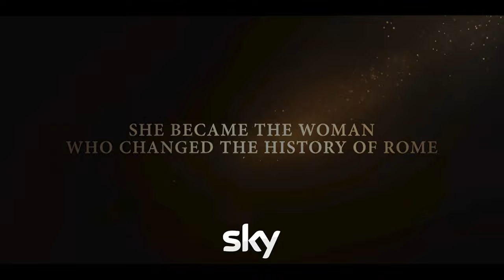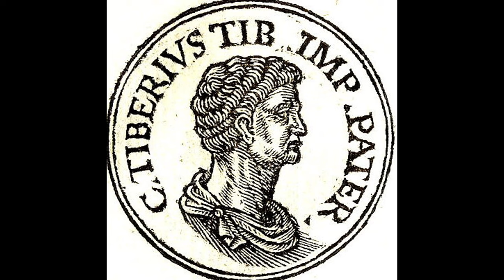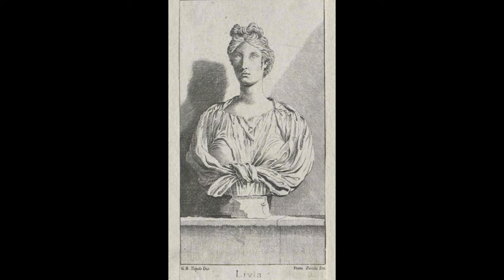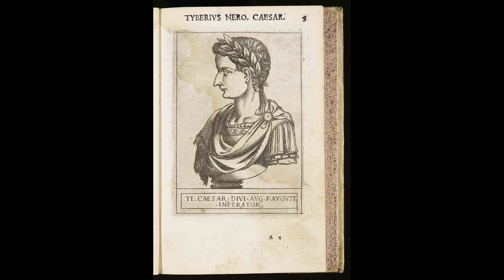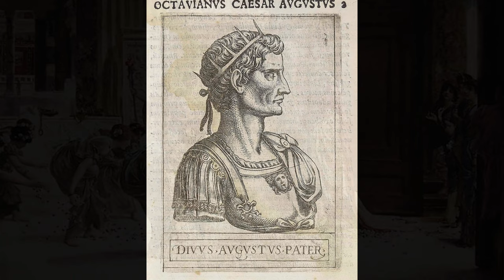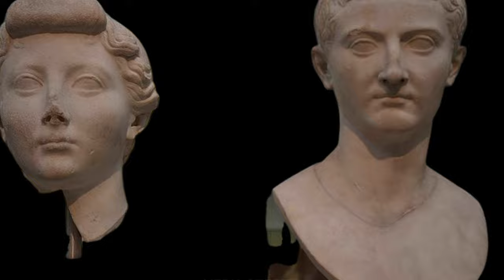Livia Drusilla 👑 Empress Of Rome 📺 Sky Original TV Series "DOMINA"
Empress Livia Drusilla of Rome is featured in the new Sky Atlantic original series DOMINA (find the trailer inside). 📺  The 8 part series depicts the life and trials of this powerful women in ancient roman history.

Domina will air exclusively in all Sky territories in Italy, the UK, Ireland and Germany on the services Sky Atlantic NOW on May 14, 2021 and on EPIX starting June 6. It is slated for release later in the year in the United States.

Much aligned in an earlier BBC series, I Claudius, & then again in the HBO show, Rome, Domina seeks to "reframe Livia's involvement in public affairs as evidence of her intelligence and keen political engagement." -BBX.com

Video Chapters:
00:00 Intro
01:03 - Domina, Series trailer from Sky
01:48 - EarlyLife & Marriage to Augustus Caesar
05:12 - Livia Drusilla & Son Tiberius

👍 Thanks to The World History Encyclopedia (formerly Ancient History Encyclopedia) for use of their article

👑👑 Livia Drusilla Of Rome - Empress, Political Strategist, King Maker 👑👑

Livia Drusilla was the third wife of emperor Augustus of Rome, mother of emperor Tiberius, and grandmother of emperor Claudius. She was one of the great women in history who achieved prominence living in the shadow of a strong leader, serving silently as his advisor and confidant.

Like many Roman wives, Livia's official duties were mostly concerned with domestic matters. Overseeing the running of the house and the education of her children and grandchildren; yet as wife of Augustus Caesar, she had much more power and influence.  And while she always  remained supportive of her husband, her life-long primary concern was to ensure that her eldest son, Tiberius would be heir to the throne. Whether it was scheming on her part or luck, Livia's promotion of her son would ultimately be successful.

Livia Drusilla ’s character was under constant fire from the time she became part of the imperial family to the time of her death and one way of showing this is through the malicious murder accusations that were brought against her.

But today, with new show Domina, we can now say that history remembers Empress Livia Drusilla as a powerful woman who stood beside her emperor husband, Augustus Caesar as a devoted Roman wife; but still was able to remove all obstacles that would have prevented her son Tiberius from sitting on the throne as Emperor.

Public domain & Creative Commons lic. via Wikimedia Commons